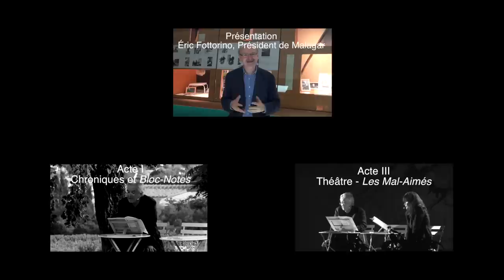Malagar : La Nuit de la Lecture 2014 - Acte 2 : Le Drôle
Retour en vidéo sur cette troisième édition où Évelyne Bouix et Pierre Arditi ont lu Mauriac au verger, au potager et sous le grand tilleul dans la cour de la maison, jusqu'à minuit et plus.
Notes de musique : Mozart - Symphonie #35 In D, K 35, "Haffner" - 2. Andante